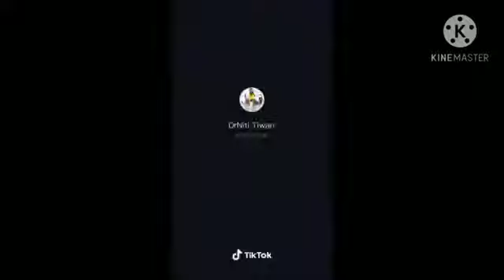খুব সুন্দর বেবি